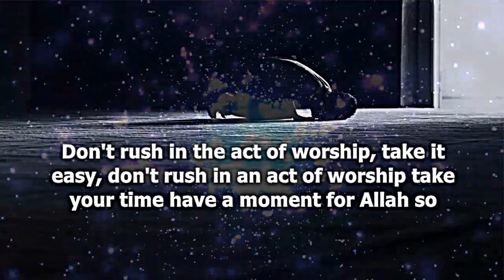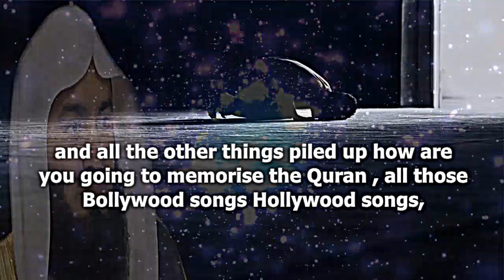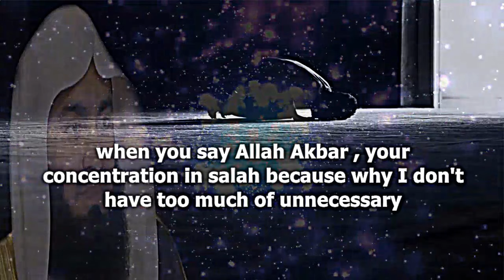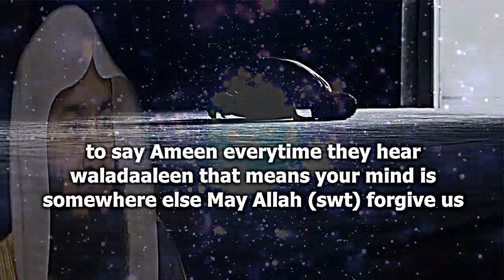Practical Tips For Increasing Concentration In Salah | Mufti Menk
📌Practical Tips For Increasing Concentration In Salah